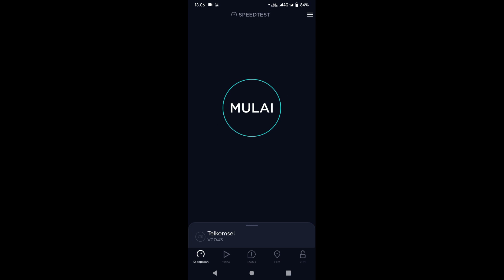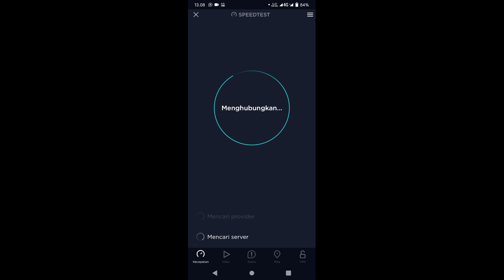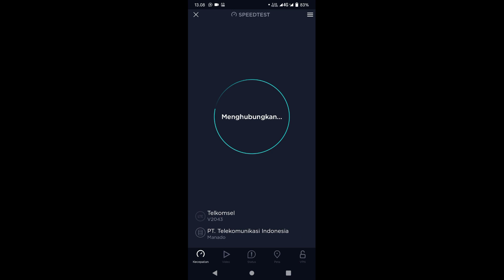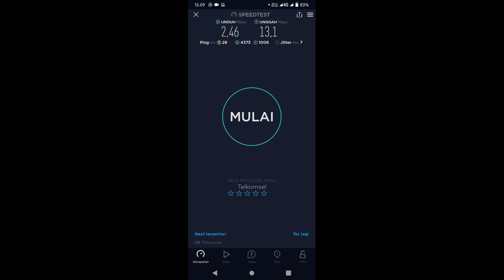New redio Buat Speed data seluler di HP naik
speed data seluler di hp low, maka pakai seting ini , New redio Buat Speed data seluler di HP naik

1. Nimbus . 2. Emotional_Love_Theme. 3. Rainbow_Forest. 4.Island_Wave. 5. Waterfall 6. Boardwalk 6. Under_the_Wire 7. Terrier_Waltz 8. Timeless 9. Last_Train_to_Mars 10.Yiddish_Sadness 11. Take_Me_to_the_Depths. 12. Everything_Where_it_Needs_to_Be. 13. Take_Your_Time. 14. Momentou. 15,Fiesta de la Vida 16. No.9_Esther’s Waltz - Esther Abrami. 17. Outlaw's Farewell (part I) - Reed Mathis